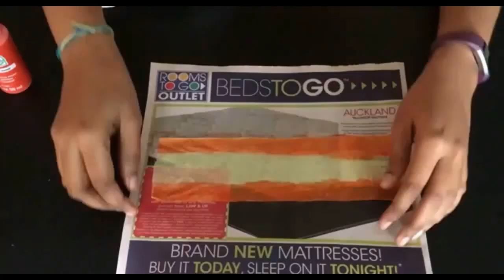How to make firecracker flower garland with paper | Pongal or Sankranthi decoration ideas |కనకాంబరం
Hi there,  In this video, I will show an easy way to make a firecraker flower garland using tissue paper. I will also show how to make a garland with simple knots of strings.
హాయ్, ఈ వీడియోలో, టిష్యూ పేపర్‌తో కనకాంబరం పూల దండ ఎలా తయారు చేయాలో చూపిస్తాను